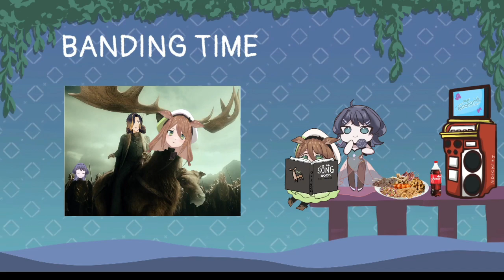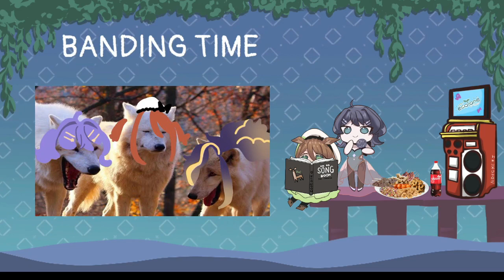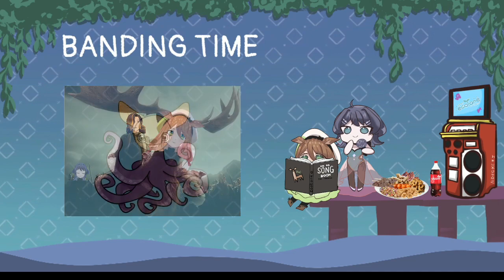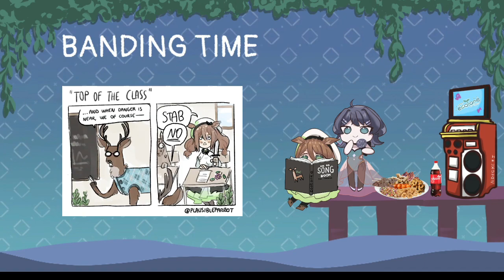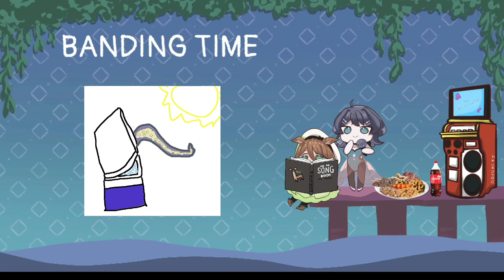We're running out of funds, so we decided to get a job (The Convenience Store]